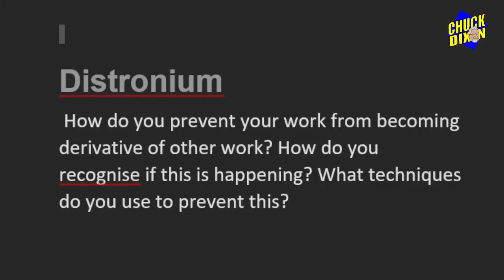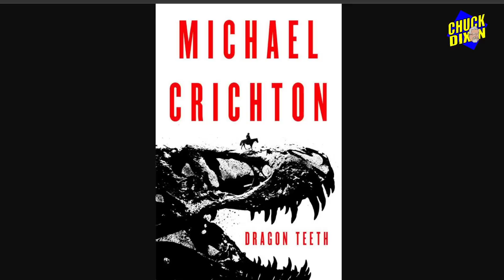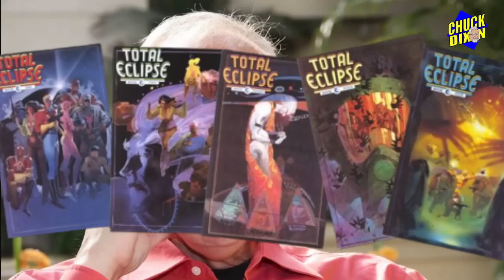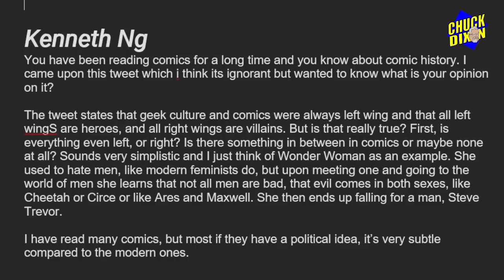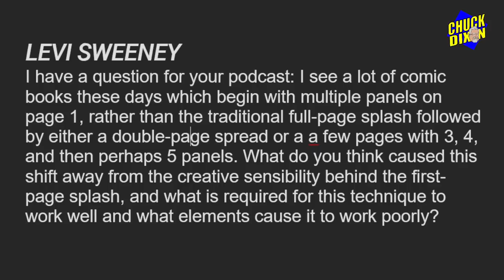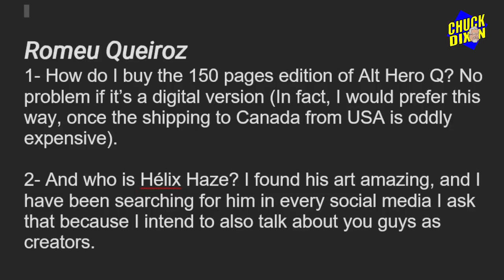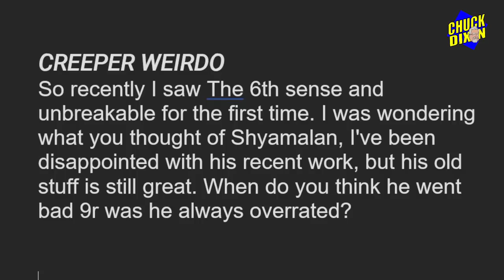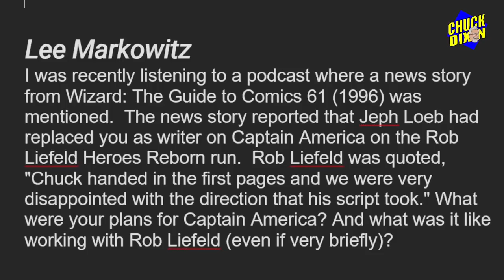Ask Chuck Dixon #115 Why I quit Liefeld's Captain America project.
The career of M. Night Shymalan. How not to repeat yourself! How not to plagarize. The truth and full story of why I quit Rob Liefeld's Captain America fiasco. And, were comics always political?